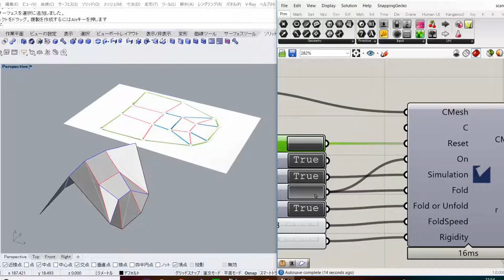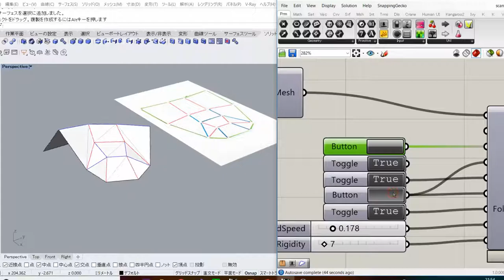Crane Demo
Crane is a Rhino+Grasshopper plugin to design origami products.

The release is coming soon.